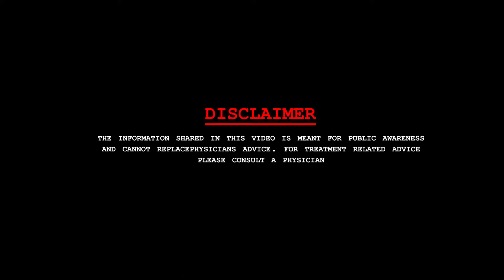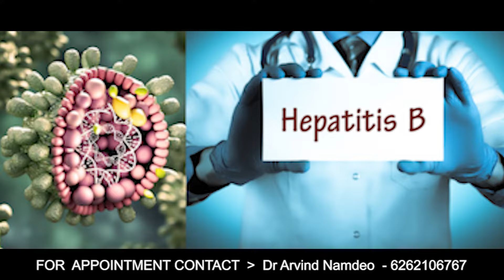हेपेटाइटिस बी क्या है ? लक्षण, बचाव के उपाय और सही इलाज | Hepatitis B in Hindi | Dr. Arvind Namdeo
हेपेटाईटिस बी क्या है ? हेपेटाईटिस बी विश्व का सबसे अधिक सामान्य लीवर / यकृत का संक्रमण है। यह हेपेटाईटिस बी वाईरस (HBV) के कारण होता है, जो लीवर/यकृत पर हमला करते है और उसे क्षति पहुँचाता है।

# HepatitisB # HepatitisBTreatment

Dr. Arvind Namdeo
MBBS, MD (MEDICINE)
DNB (GASTROENTEROLOGY)
Gastroenterologist, hepatologist, interventional endoscopist and endosonologist

Director - Shivalaya Hospital, 58,Sumitra parisar, Kolar Rd, Bhopal, Madhya Pradesh 462042
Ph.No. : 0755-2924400